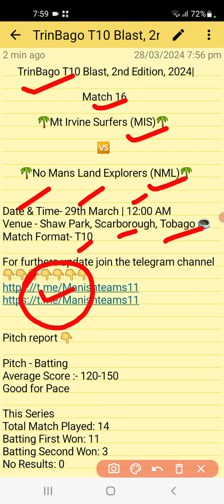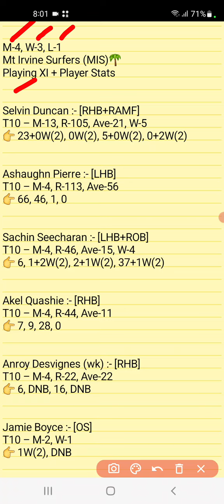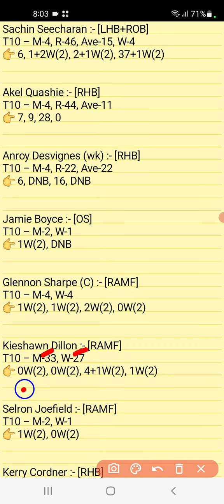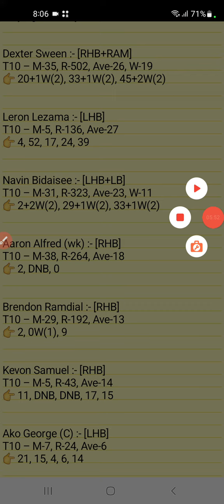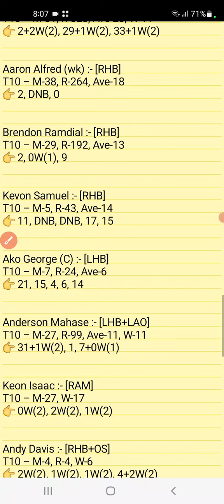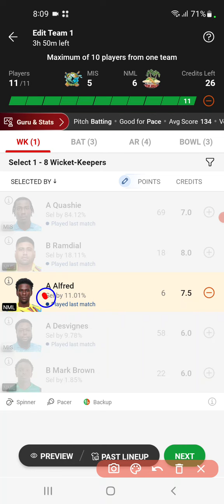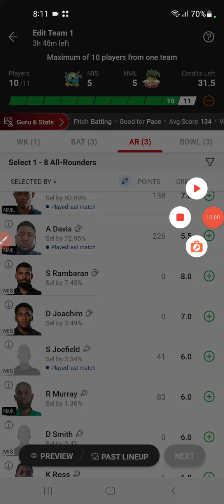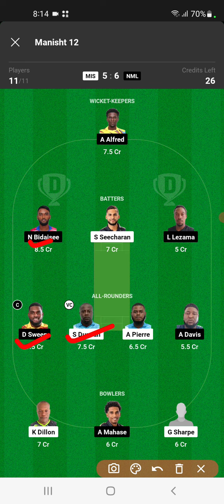MIS vs NML Dream11 Team MIS vs NML Dream11 Prediction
MIS vs NML dream11 prediction
MIS vs NML dream11 prediction today
MIS vs NML Dream11 Team SBS vs PBR Dream11 MIS vs NML Dream11 Prediction
dream11 prediction MIS vs NML TrinBago T10 Blast 2023
dream11 prediction today MIS vs NML
dream11 prediction today match MIS vs NML
dream11 team MIS vs NML T10 Blast 2023
dream11 team today MIS vs NML
dream11 team today MIS vs NML TrinBago T10 Blast Match

1. This analysis is based on my

2. Dream11 takes great care to comply with all central and state legislation in india to ensure that users are fully protected. Every contest on platform is carefully designed to comply with applicable statutes and regulations in india.

Manish teams11🌹🌹